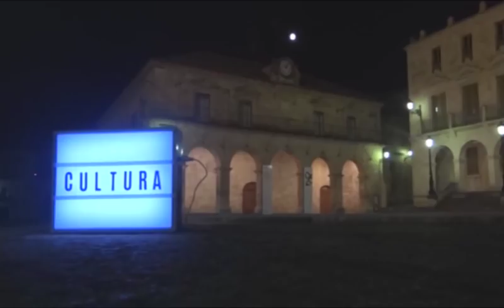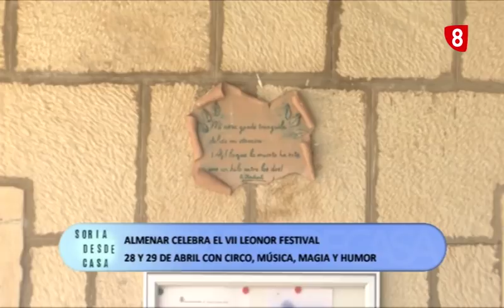LEONOR FESTIVAL 2018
Gerardo Navarro, Presidente de la Asociación amigos de Almenar nos cuenta la programación del Leonor Festival, que llenara las calles de este municipio de teatro y artes escénicas. Además a esta edición acudirá el showman Leo Bassi